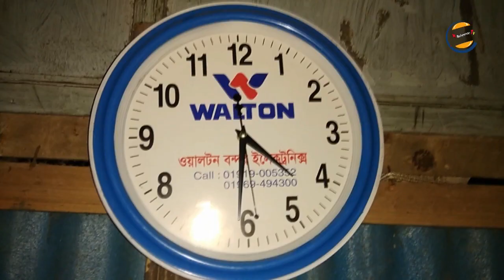চোর ও কাশি | Chor O Kashi | Bangla Comedy Short Flim | M Reference TV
Chor O Kashi | চোর ও কাশি | Bangla Comedy Short Flim 2019 |  M Reference TV

Director: Mitu Morshed
Production: M Reference TV

Bangla Eid Drama 2019
Bangla Natok New
Bangla Hashir Natok
Comedy Drama
Chorer Natok
Short Flim BD
Bangla Short Flim 2019
Comedy Short Flim
Mitu Morshed
চোরের কর্ম
Educational Short Flim
চোর যেভাবে চুরি করে
চোরের ভবিষ্যৎ
চোরের একদিন
চোরের নাটক ২০১৯
হাসির নাটক
হাসির নাটক চোর
New Natok